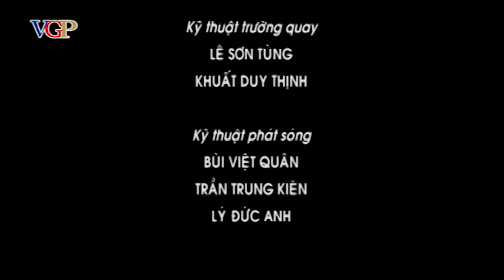Điều trị nghiện bằng methadone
Chương trình điều trị nghiện các chất dạng thuốc phiện bằng Methadone được triển khai thí điểm ở nước ta từ tháng 4/2008 tại TP. Hải Phòng và TP. Hồ Chí Minh. Đến nay, chương trình đã được nhân rộng ra 32 tỉnh, thành phố với 92 cơ sở.

Sau 5 năm triển khai chương trình này, nước ta đã đạt được những kết quả nhất định, như số người tái nghiện và lây nhiễm HIV giảm đáng kể, góp phần cải thiện chất lượng cuộc sống, bảo đảm an ninh trật tự, phát triển kinh tế - xã hội. Tuy nhiên, quá trình thực hiện cũng bộc lộ một số khó khăn, như vấn đề cung ứng thuốc, thiếu nguồn nhân lực vận hành…

Để làm rõ hiệu quả của việc điều trị nghiện các chất dạng thuộc phiện bằng Methadone và bàn về giải pháp tháo gỡ vướng mắc trong quá trình triển khai, Cổng TTĐT Chính phủ tổ chức Tọa đàm trực tuyến với chủ để “Điều trị nghiện bằng Methadone” với sự tham dự của các khách mời:

- Ông Nguyễn Hoàng Long, Cục trưởng Cục phòng, chống HIV/AIDS, Bộ Y tế

- Ông Lê Khắc Nam, Phó Chủ tịch UBND thành phố Hải Phòng

- Bà Nguyễn Tố Như, Phó Giám đốc Tổ chức FHI Việt Nam

- 01 bệnh nhân đang được điều trị bằng Methadone

Chương trình được tường thuật trực tuyến trên Cổng TTĐT Chính phủ. Người dân quan tâm có thể gửi câu hỏi tới địa chỉ hộp thư , hoặc gọi tới số điện thoại đường dây nóng: 08048113.